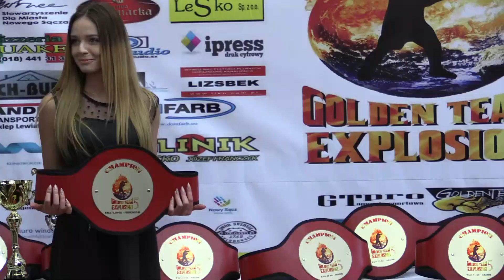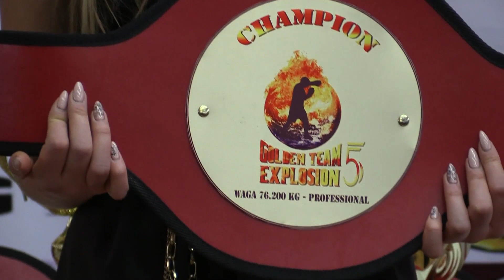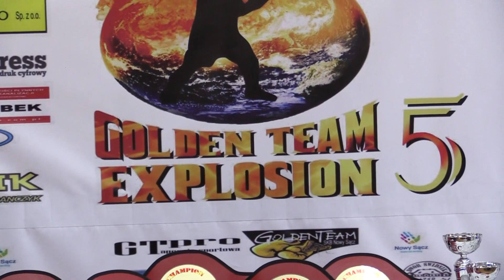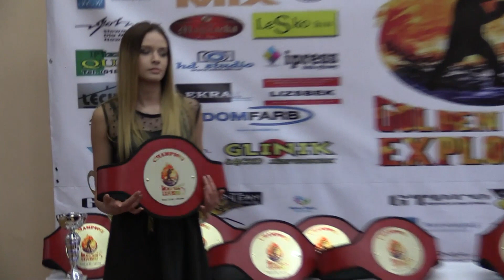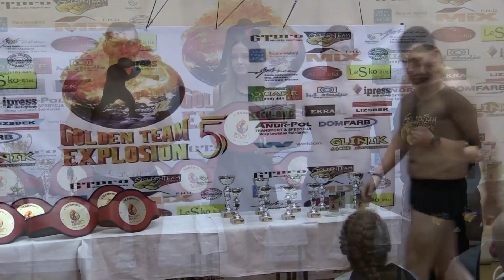Oficjalna ceremonia ważenia przed galą Golden Team Explosion 5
- Największy portal bokserski w Polsce przedstawia oficjalne ważenie